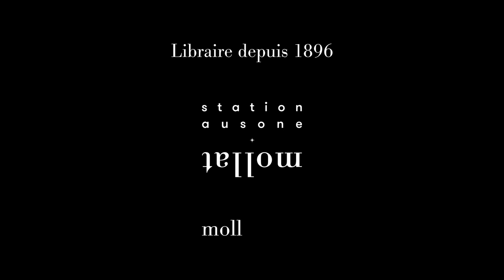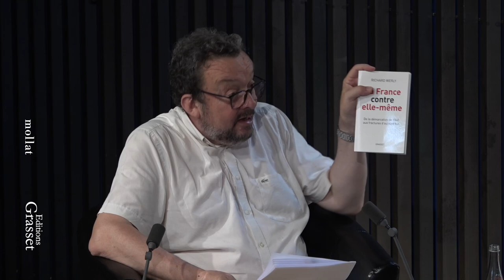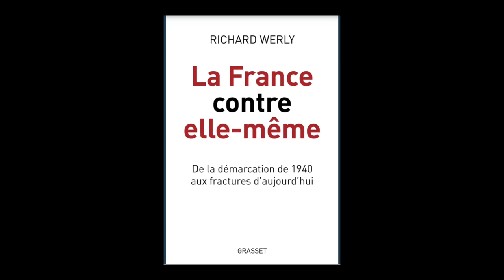Richard Werly - La France contre elle-même : de la démarcation de 1940 aux fractures d'aujourd'hui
Richard Werly vous présente son ouvrage " La France contre elle-même : de la démarcation de 1940 aux fractures d'aujourd'hui" aux éditions Grasset. Entretien avec Jean Petaux.